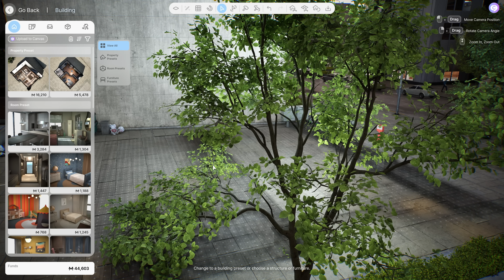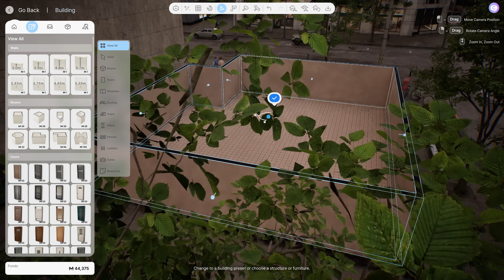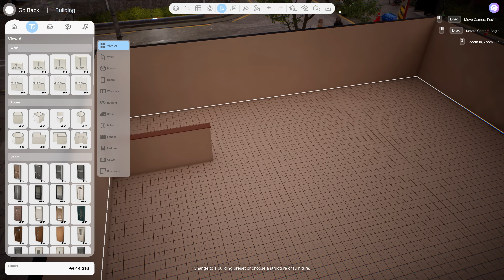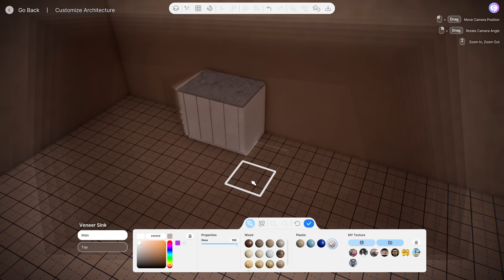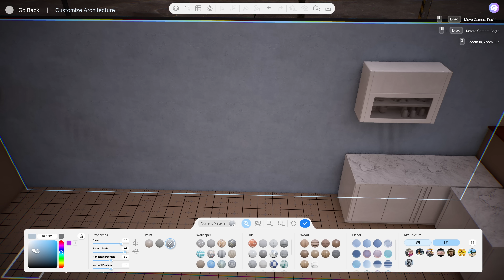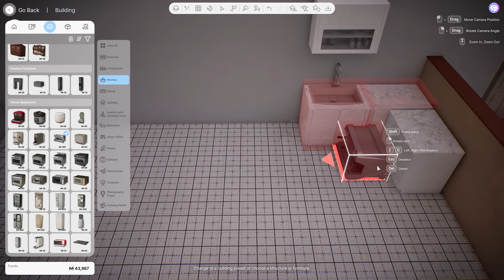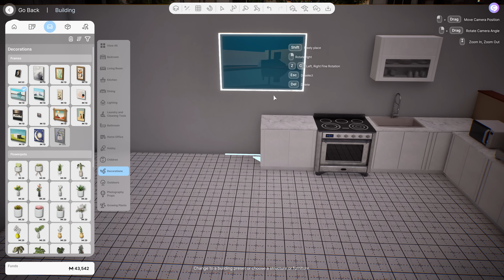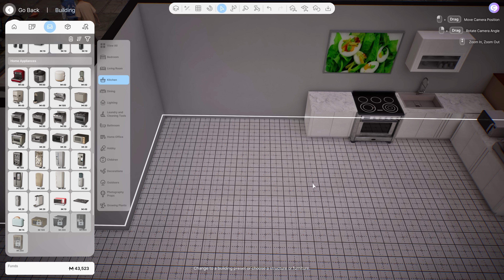inZOI [Preview] #20 - Hausbau in Mausgrau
inZOI

"Jedes Leben wird zu einer Geschichte". Erschaffe deine eigene Geschichte, indem du das Leben der "Zois" steuerst und beobachtest. Passe die Charaktere an und baue Häuser mit den einfach zu bedienenden Werkzeugen von inZOI, um das Leben deiner Träume zu leben und die verschiedenen Emotionen des Lebens zu erfahren, die durch die tiefe und detaillierte Simulation erzeugt werden.

Genre: Simulation
Entwickler: KRAFTON, Inc.
Publisher: KRAFTON, Inc.

TRANSPARENZ / PRODUCT PLACEMENTS:

[✖] Deal: kein Deal
[✖] Reise: keine Reise
[✖] Sonstiges: nix